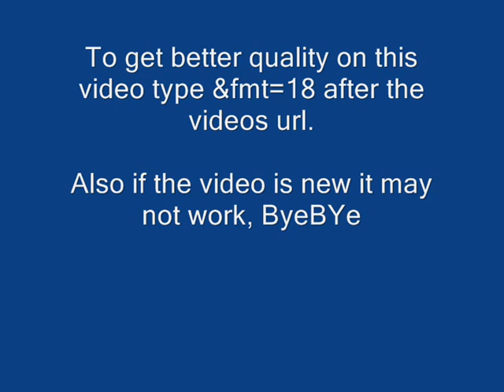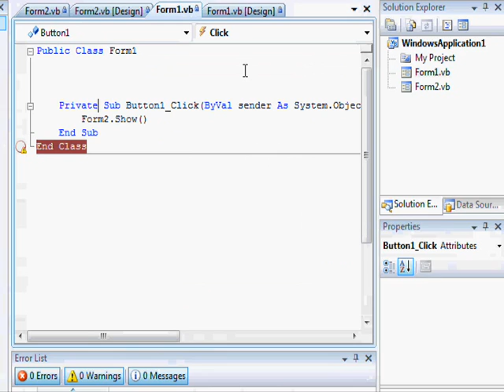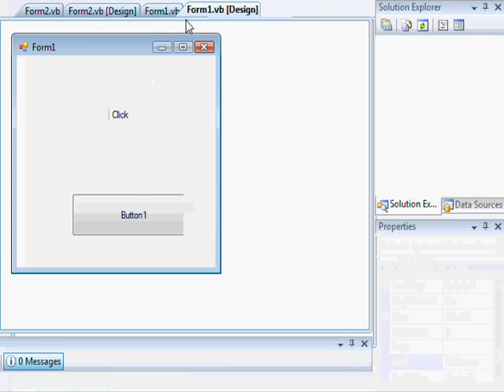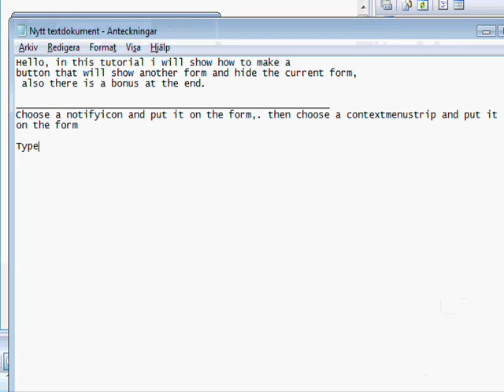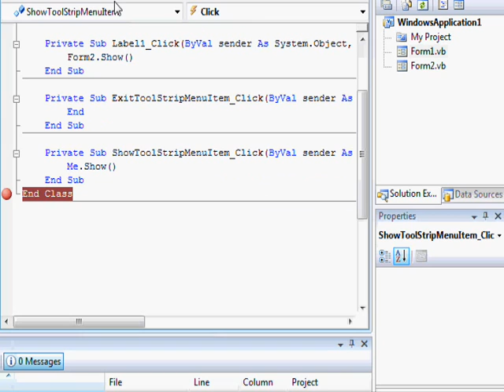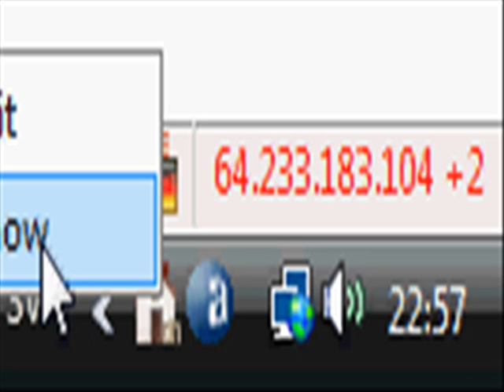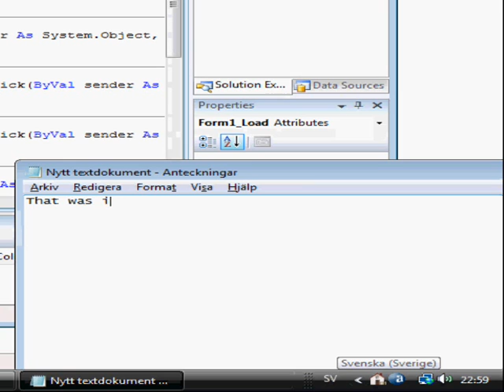Visual basic: Tutorial 8 - How to make two forms & a notifyicon with contextmenu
Visual basic 2008 express edition

In this tutorial you will learn how to show another form, and also how to make a notifyicon that has contextmenu. Check it out!